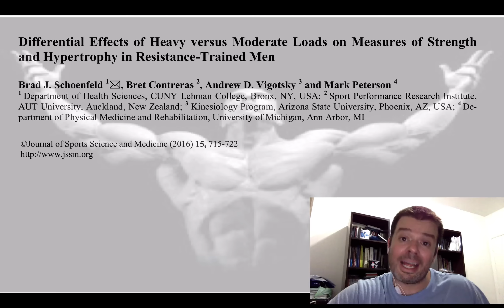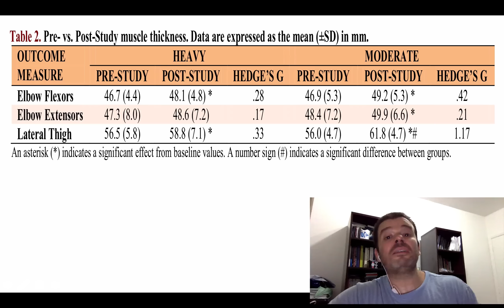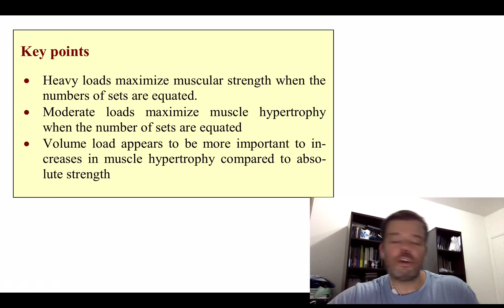hipertrofia e controle da carga de treino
Qual o treino ideal para o aumento de massa magra/ hipertrofia ?